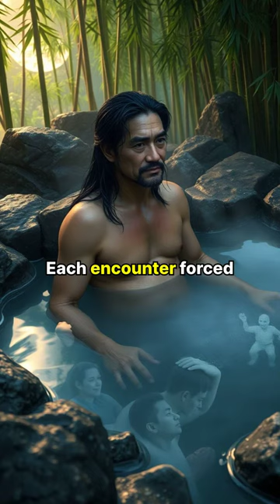🥷 Haruki's Journey | A Samurai's Quest for Redemption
🌌 Immerse yourself in the haunting tale of Haruki, a noble samurai haunted by the ghosts of his past. As he traverses the serene yet perilous landscapes of feudal Japan, he confronts lost honor, vengeful spirits, and his own demons. Will he find the redemption he seeks? Join us on this emotional pilgrimage filled with breathtaking visuals and profound moments.

✨ Explore themes of guilt, atonement, and the quest for peace.

📜 Watch till the end to witness Haruki’s pivotal choice!

00:00:00 in the depths of a haunted forest haraki a once Noble Samurai found himself surrounded by the spectral figures of those he had slain in battle each night The Whispers of the Fallen invaded haruki's dreams reminding him of the honor he had lost and the lives he had taken determined to find Redemption harrii embarked on a solemn pilgrimage across the picturesque yet perilous Landscapes of feudal Japan as he traveled from Shrine to Shrine Haruki sought to honor the memories of his Fallen adversaries and

00:00:32 atoned for his sins along the way he encountered vengeful spirits and fleeting glimpses of his past life including moments of glory and the battles that marked his descent into darkness each encounter forced harrii to confront his own demons unraveling layers of guilt and regret that had long burdened his soul as Haruki navigated this treacherous Journey he ultimately faced a pivotal choice to continue fleeing from his past or to confront the the ghost's head on and seek a path toward true forgiveness

Summary

In a haunted forest, Haruki, a fallen samurai, confronts the ghosts of his past as he seeks redemption through a pilgrimage across feudal Japan.

Highlights
🌲 Haruki is haunted by spectral figures of those he killed in battle.
🥷 He embarks on a pilgrimage to honor the memories of his fallen adversaries.
🏯 His journey takes him across picturesque yet perilous landscapes.
👻 Encounters with vengeful spirits force Haruki to face his demons.
⚔️ He reflects on moments of glory and his descent into darkness.
💔 Each encounter unravels layers of guilt and regret.
⚖️ Haruki must choose between fleeing his past or confronting it for forgiveness.
Key Insights
🌌 Haunted by the Past: Haruki’s journey begins in a haunted forest, symbolizing how unresolved guilt can manifest as spectral reminders of one’s actions. This sets the tone for his quest for redemption.
🎴 Pilgrimage of Honor: By traveling from shrine to shrine, Haruki seeks to honor his fallen foes, illustrating the samurai’s code of respect even for enemies, highlighting the themes of honor and atonement.
🌄 Beauty and Danger: The picturesque landscapes of feudal Japan juxtaposed with peril reflect the duality of life—beauty often intertwined with danger, mirroring Haruki’s internal struggle.
👁️ Confronting Spirits: Each vengeful spirit represents a piece of Haruki’s past, forcing him to confront his actions rather than bury them, emphasizing the necessity of facing one’s history for true growth.
⚔️ Moments of Glory: The glimpses of Haruki’s past glory serve as a reminder of how honor can be lost, showing the balance between pride and humility in a warrior’s life.
😔 Layers of Guilt: As Haruki confronts his demons, the unraveling layers of his guilt signify the complexity of redemption and the emotional toll of his former life as a samurai.
⚖️ Choice of Forgiveness: Ultimately, Haruki’s decision to face or flee from his past encapsulates the universal struggle of seeking forgiveness and the courage it requires to confront one’s own history.